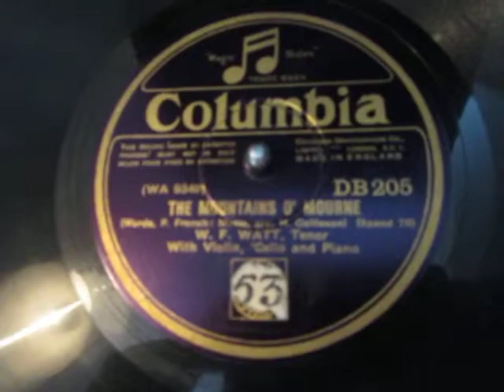The Mountains of Mourne - W. F. Watt - Irish Tenor - 78 rpm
Here's the lovely Irish traditional song The Mountains of Mourne sung by the Scottish born Irish Tenor W. F. Watt from a 78 rpm shellac record probably released around 1927 The song was written by the legendary Irish songwriter Percy French.

Here's a biography of Willie Watt sent by a Waterford youtuber.

Willie Watt (as he was known here) is a Waterford man and owned the Sack and Bag Company Denny's.  He was also one of the founders of the local Waterford Music Club in 1942 and its still going strong. He was a famous tenor and sang many times on the early Irish radio station 2RN (now called RTE) .  His father was Scottish and moved to Waterford when he was 28 years of age to manage a local Foundry.  They were a strict Presbyterian family and Willie was born in Waterford along with his 4 sisters.  He finished school in 1916 and taught in a local  Tech College for 4 years but left in 1920 to make a career as a singer.  He won many Feis Ceoils (irish singing competitions) and then got invited to London to record for Columbia Records - he got a four year contract, later he recorded for Decca and later again HMV.
The Sack and Bag Company at its height employed 150 people (mostly women) and they made jute sacks for farming etc. It was an unusual factory as it was probably one of the first to have piped music playing for the workers and there are many stories of passers by  hearing choirs of women's voices singing along to songs.
He died in 1973 aged 80 years

William ('Willie') Fraser Watt was born at 2.30pm on Boxing Day 1892 at 41 Gardner Street, Glasgow. He was the son of John Findlay Watt (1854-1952), an ironfounder, and Barbara, née Fraser (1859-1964 - that is not a typo!). The family moved from Glasgow to live at Thomas Hill, Waterford, at some point between 1891 and 1901.

In 1918 Willie was working as an accountant in Waterford and a couple of months later married Edith Boardman. A successful businessman, in 1942 Willie founded the Waterford Music Club, was elected Chairman and remained in that position until his death.

His wife died in 1968, and Willie died at Dunmore East, a fishing village outside Waterford, on 14th July 1973. He was buried with his wife in the cemetery of Christ Church, Tramore.

The lyrics to the song The Mountains of Mourne were written by Irish musician Percy French. It is normally sung to the traditional Irish folk tune Carrigdonn or Carrigdhoun [1] as it is sometimes spelt. This was the same tune used by Thomas Moore (1779–1852) for his song Bendemeer's Stream.

The song is representative of French's many works concerning the Irish diaspora. The Mourne Mountains of the title are located in County Down in Ulster.

The song is a whimsical look at the styles, attitudes and fashions of late nineteenth-century London as seen from the point of view of an emigrant labourer from a village near the Mountains of Mourne. It is written as a message to the narrator's true love at home. The "sweep down to the sea" refrain was inspired by the view of the mountains from Skerries in north County Dublin.[2]

It contrasts the artificial attractions of the city with the more natural beauty of his homeland.

I havent found much biographical information about the Tenor W.F.Watt,but this snippet from a Waterford music club webpage probably refers the the W.F.Watt on this rare 78 record.

"Waterford Music – History

(Short Version. See link below for full version of first 50 years history)

On Thursday afternoon, 28th May 1942, at 1 Suir View Newtown Waterford, an informal meeting took place at which a proposal to form a music club in Waterford was discussed. The four people present were : Miss Elizabeth Downey, Mrs Ida Starkie-O'Reilly, Mr William F Watt and Mr T F H Bayly.
Miss Downey was a well-established teacher of singing and voice production in Waterford. Her success as a teacher was reflected in the many awards won by her pupils, and by the fact that in 1966 she moved to Dublin to take up a post at the Royal Irish Academy of Music. Sadly, she met her death shortly afterwards in a tragic traffic accident. Mrs O'Reilly had been senior professor of 'cello at the Academy, prior to her husband's transfer to Waterford a few years before as Garda Superintendant. Ida O'Reilly was one of Ireland's leading cellists and a member of the talented Starkie family, her brother Walter and sister Enid being renowned in academic circles.

William F Watt, as well as being a highly successful Waterford businessman, also possessed a very beautiful tenor voice and was one of Ireland's best known singers. He was an enthusiastic musical philanthropist "

I welcome more detailed biographical information and will add it to these notes.